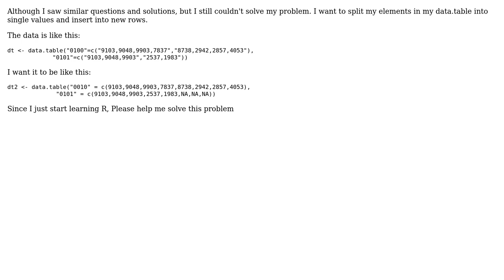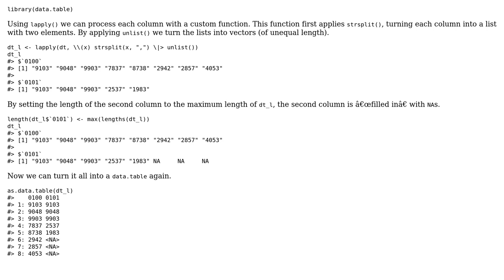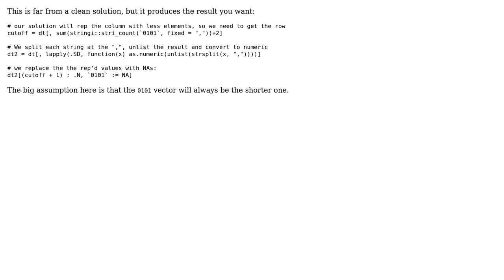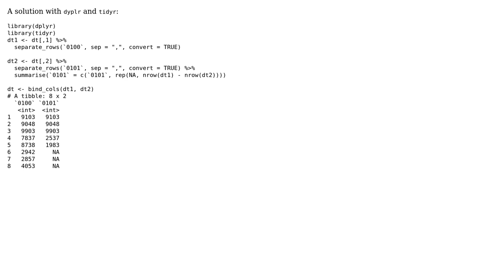Split character strings in a column and insert as new rows (4 Solutions!!)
Split character strings in a column and insert as new rows

With thanks & praise to God, and with thanks to the many people who have made this project possible! | Content (except music & images) licensed under CC BY-SA | Music | Images & others | With thanks to user Till user PavoDive user LMc user Chris Ruehlemann user Chenglin HAN and the Stack Exchange Network Trademarks are property of their respective owners. You are responsible for your own actions.